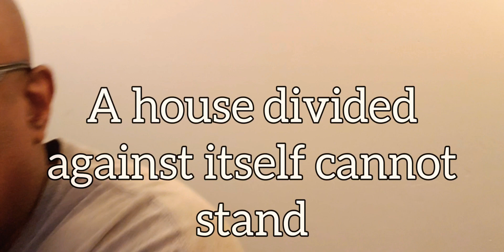A DIVIDED HOUSE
divided house

Mailing address 3826 Satellite Blvd  956091

video from this morning

OTHER ENCOURAGING VIDEOS For YOU TO WATCH

| Be still in the presence of God | Mindfulness meditation